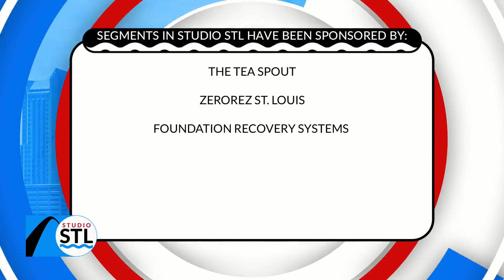Spring means more light and fresh starts and a little Positivitea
The days are longer, the weather is getting warmer, except for today! But spring is tomorrow and it’s a chance to work on some more goals or just pause to see where your soul is residing. Don’t forget to stop and smell the flowers and also stop and smell the hope of the season.